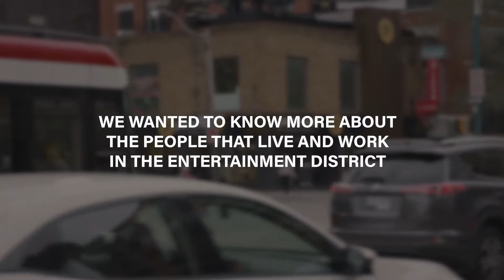Entertainment District BIA - Toronto Loves Food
Toronto Loves Food 2019